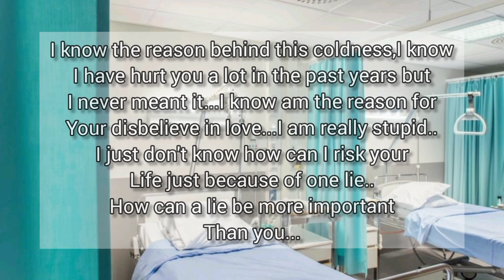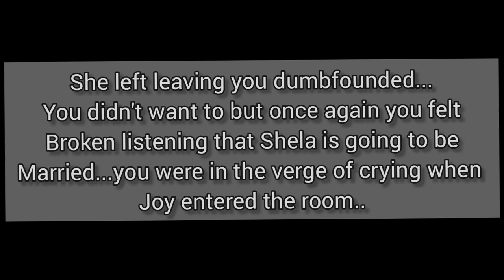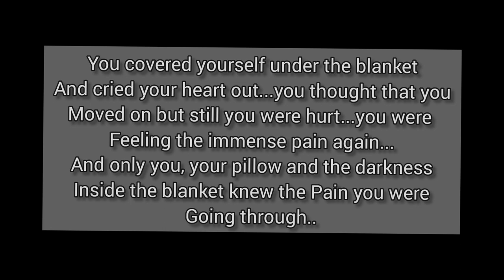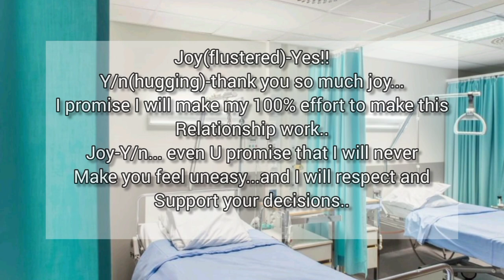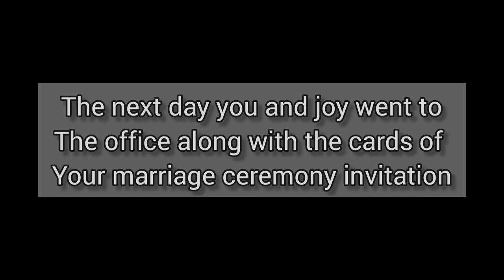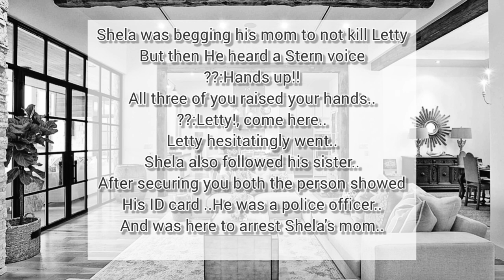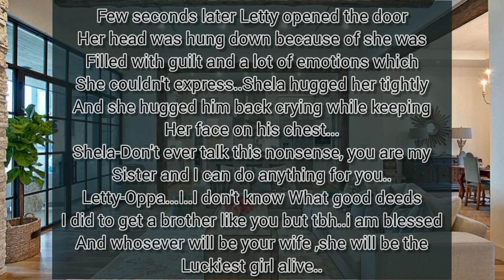DOCTOR BROTHERS BTS FF EPISODE 6 [Final confession]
Hello Armies,
i hope you enjoyed the ff..
DESCLIMER:
this is just a ff,it has no connection
with the people in real life
am really sorry if I use your name coincidentally..
Credits:
Story lines and Ideas are solely mine
please don't copy them,i really worked hard for it

Ignore it:
bts ff
bts_ff_overprotective_brother
bts_ff_cold brother